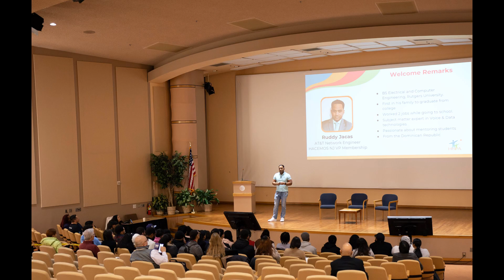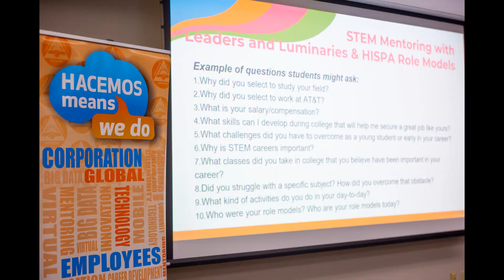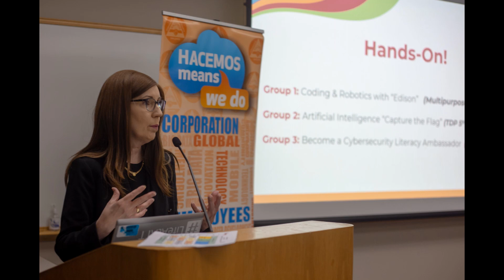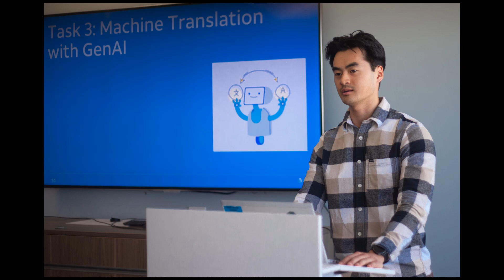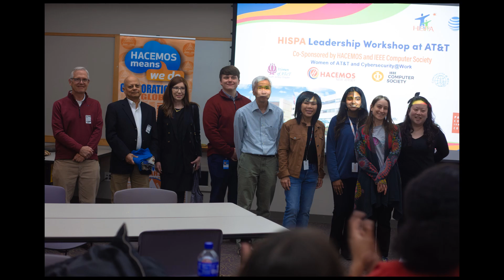The Computer Society HISPA HACEMOS AT&T Labs AP-S WIE STEM Lunch with Leaders and Luminaries 2024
19 March 2024 Event at AT&T Labs The Computer Society Antennas and Propagation Society HISPA HACEMOS WIE and more collaborated on the Workshops with a Panel and STEM Mentoring Lunch with Leaders & Luminaries.